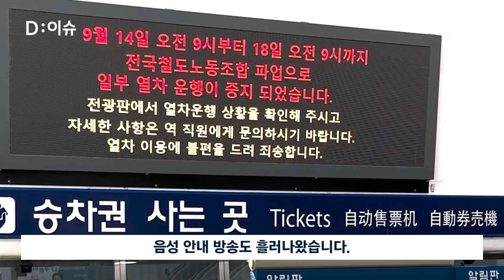"입석만 남았다"…철도노조 파업 첫 날 서울역 살펴보니｜D:이슈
전국철도노동조합이 오늘(14일) 오전 9시부터 총파업에 돌입했습니다. 2019년 11월 이후 4년 만입니다. 서울역 전광판에는 파업을 알리는 안내 문구가 나오고, 음성 안내 방송도 흘러나왔습니다. 본격적으로 파업이 시작되면서 출발과 도착이 지연되거나 운행이 중지된 열차도 속출했습니다.